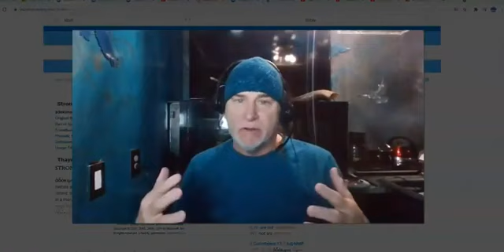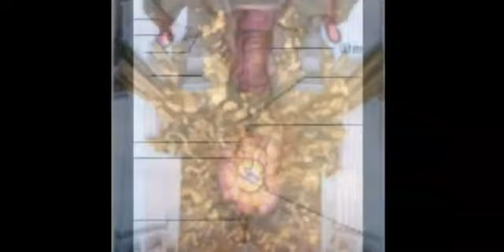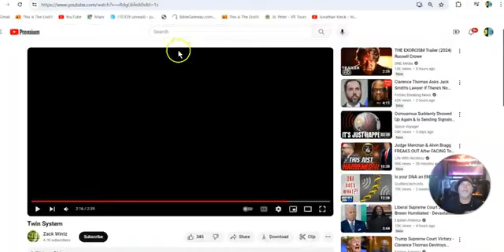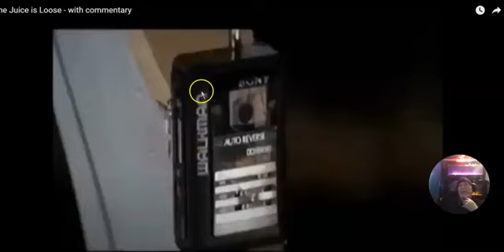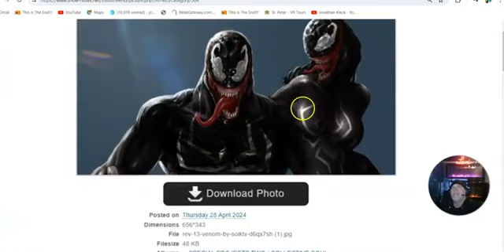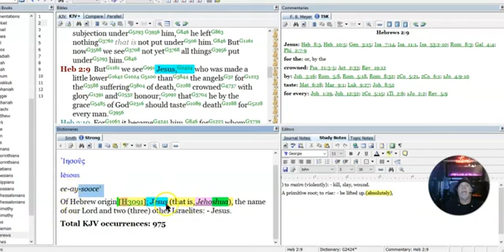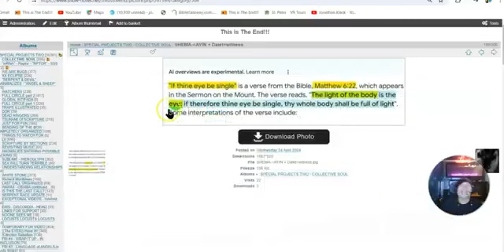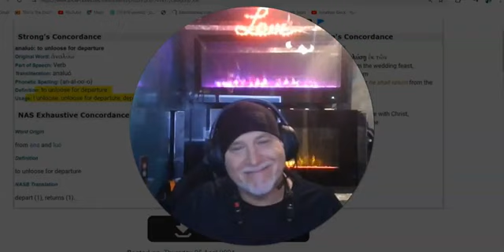JUST UNBELIEVABLE !! TRY NOT to LAUGH At HOW ( Insanely Obvious ) The ENEMY Of GOD Is! FULL CIRCLE??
JUST UNBELIEVABLE !! TRY NOT to LAUGH At HOW ( Insanely Obvious ) The ENEMY Of GOD Is! FULL CIRCLE?? (BY JONATHAN KLECK)

You Tell Me ...Full Circle

4HUNNID = HUNTED (HUNNID) 4 (FOR) DINNER! (DINNUH) "They" are HUNTING ANGELS for DINNER !!!

Jonathan Kleck : "I have been sent as a Messenger of The Most High.Time of The Lord God's Wrath Against His Enemies Has Come. We Are in the Last Days. Peace and Grace to All Those who seek Him"